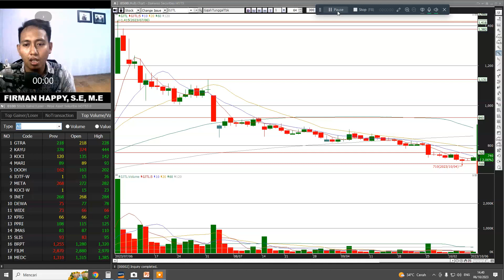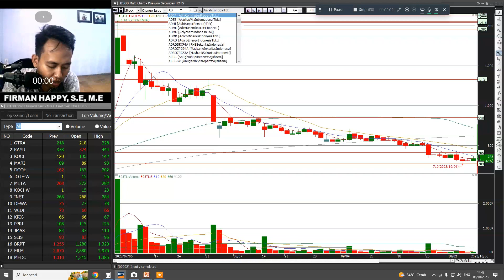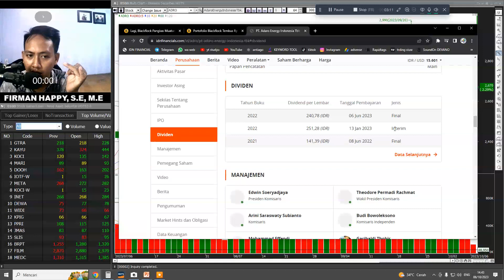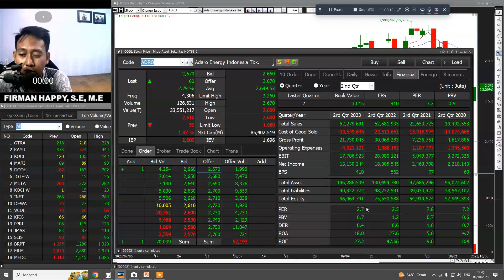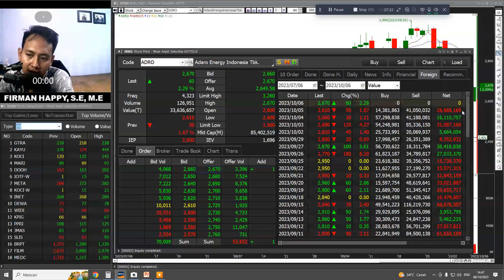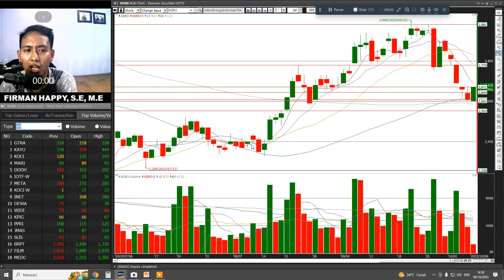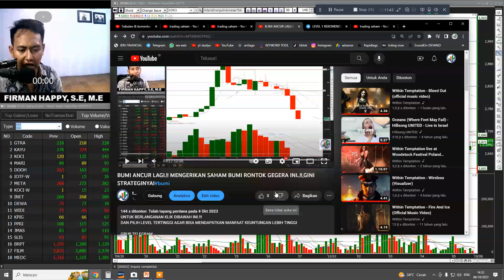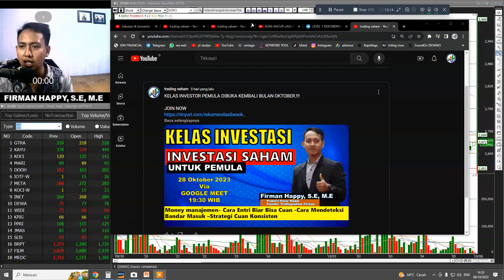MENGERIKAN.!! WADUH PARAH.! BLACKROCK BUANG SAHAM INI DAN MASUK DI SAHAM INI..!! .!!adro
saham ptba 2023,
saham ptba vs adro,
saham ptba anjlok,
saham ptba 2022,
saham ptba arb,
analisa saham ptba hari ini,
prospek saham ptba,
ptba masuk saham,
analisa fundamental saham ptba

INFO PENTING !